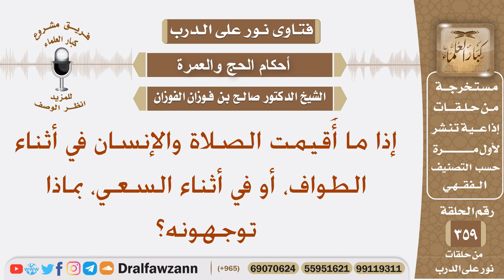إذا ما أُقيمت الصلاة والإنسان في أثناء الطواف، أو في أثناء السعي، بماذا توجهونه؟ الشيخ صالح الفوزان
نص السؤال: إذا ما أُقيمت الصلاة والإنسان في أثناء الطواف، أو في أثناء السعي، بماذا توجهونه؟
السيرة الذاتية :
للاشتراك في قناة الشيخ صالح الفوزان

رئيس الفريق
لمشروع كبار العلماء